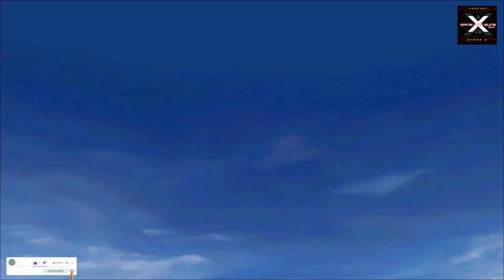Final Fantasy IX P18